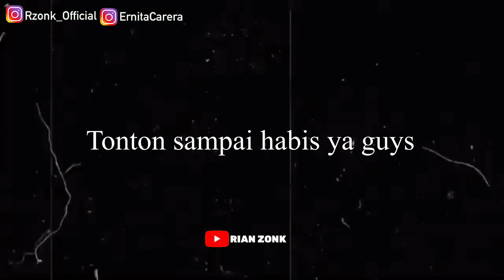NGAKAK !! LUCU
OUTFIT HOODIE REKOMENDASI CEWEK/COWOK

ENDORSE ,BUSINESS DLL BISA LEWAT E-MAIL

Lewat Dm 👇
Dm @rzonk_official

Lewat Dm 👇
Dm @rzonk_official

Lewat Dm 👇
Dm @rzonk_official

KETAHUAN TIDUR BARENG DIHOTEL, SAMA SEPUPU SENDIRI, ENDING NYA BIKIN BAPER
KETAHUAN NGINEP BARENG DIHOTEL SAMA CEWEK LAIN
KETAHUAN NGINEP BARENG DIHOTEL,SAMA SEPUPU SENDIRI
KETAHUAN SELINGKUH DIHOTEL
PRANK MIMPI BASAH,EH MALAH DIKASIH BENERAN
KEPERGOK NGINEP DIHOTEL SAMA CEWEK LAIN, TERNYATA DIA SEPUPUKU! BIKIN BAPER
PRANK NUDUH BAU MULUT PACAR, ENDINGNYA MALAH BIKIN BAPER
PRANK BENTAK-BENTAK PACAR
PRANK SEMBUNYIIN BARANG KESAYANGAN PACAR
PRANK PACAR SAMPAI NGAMUK
REAKSI PACAR BARANG KESAYANGANNYA AKU HILANGIN
PRANK UJI KESABARAN PACAR
PRANK UJI KEIMANAN PACAR
VIRAL
TRENDING

Lewat Dm 👇
Dm @rzonk_official

KETAHUAN SELINGKUH DIHOTEL
PRANK BENTAK-BENTAK PACAR
VIRAL
TRENDING

PRANK BENTAK-BENTAK PACAR
VIRAL
TRENDING

PRANK BAPER

terimakasih udah supoart aku terus ,tanpa dukungan kalian aku bukan siapa2 diyoutube

Terimakasih banyak supoart nyaa

semoga kalian suka dengan videonyaa

Suport

Lewat Dm 👇
Dm @rzonk_official